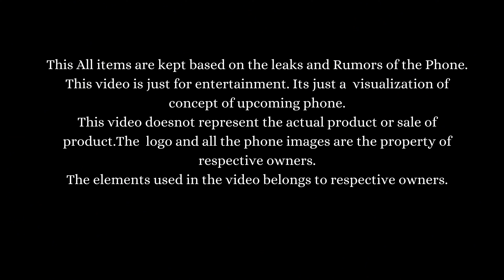Huawei Pura 70 Pro: What you need to know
Introducing the Huawei Pura 70 Pro, a true embodiment of technological excellence. The Huawei Pura 70 Pro redefines connectivity with its advanced 5G capabilities, ensuring you're always at the forefront of innovation. Immerse yourself in its stunning design, featuring a sleek glass front, aluminum frame, and glass back, meticulously crafted to perfection. With Huawei Pura 70 Pro, durability meets elegance, boasting IP68 dust and water resistance for peace of mind in any environment.
Experience breathtaking visuals on the Huawei Pura 70 Pro's expansive 6.8-inch LTPO OLED display, boasting HDR and a smooth 120Hz refresh rate. Every detail comes to life with its vibrant 1B colors, all protected by Kunlun Glass 2.
Capture the world around you in unprecedented clarity with the Huawei Pura 70 Pro's triple camera system, featuring a 50MP wide lens, 48MP telephoto lens with 3.5x optical zoom, and a 12.5MP ultrawide lens. Whether it's landscapes or close-ups, every shot is a masterpiece.
Powered by HarmonyOS 4.2 and the Kirin 9010 chipset, the Huawei Pura 70 Pro delivers seamless performance and efficiency. With up to 1TB of storage and 12GB of RAM, you have all the space and power you need at your fingertips.
And with the massive 5050mAh battery, supported by 100W wired and 80W wireless charging, the Huawei Pura 70 Pro keeps up with your busy lifestyle.
Elevate your mobile experience with the Huawei Pura 70 Pro - the future is now.